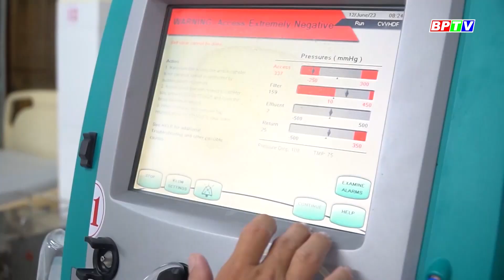Uống rượu pha nước sát khuẩn, một người t.ử v.o.n.g | BPTV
Sở Y tế tỉnh Cà Mau vừa cho biết, địa phương vừa ghi nhận thêm 1 vụ ngộ độc rượu pha methanol, khiến 1 người tử vong và 3 người phải nhập viện cấp cứu.
Các chương trình nổi bật:
Cập nhật thêm nhiều thông tin tại:
💎 Fanpage: